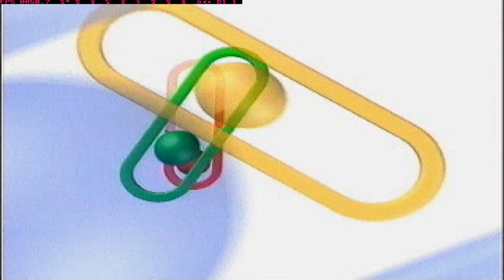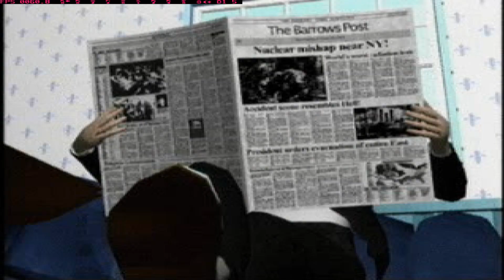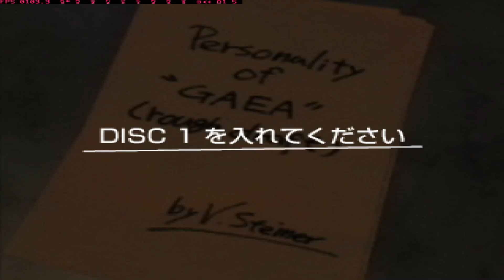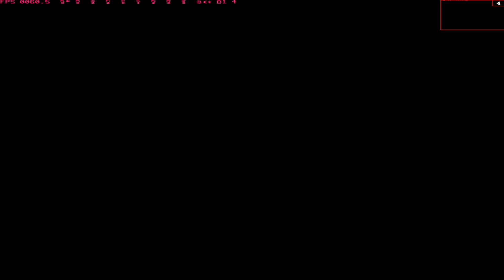[PS1]B Senjou no Alice - Alice on Borderlines COMPLETE